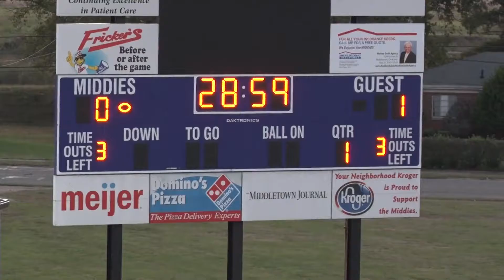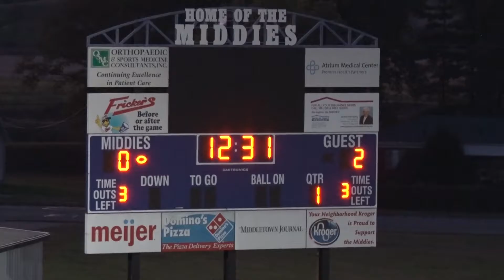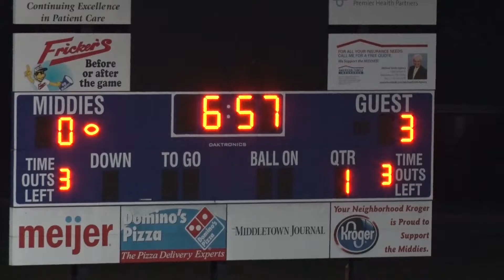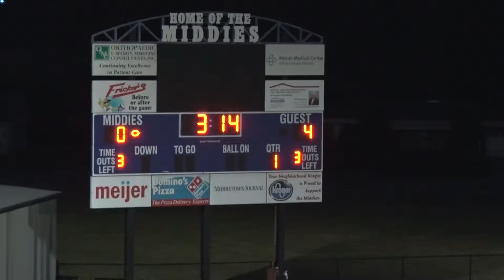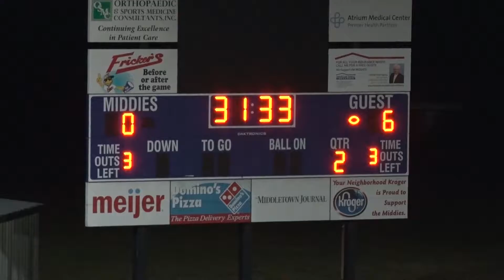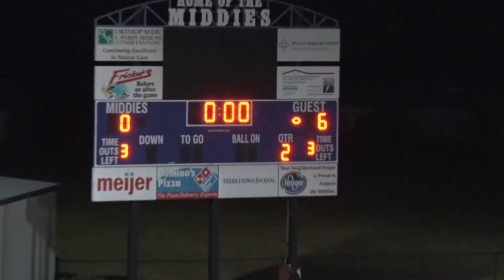Mason Varsity vs Middletown HD